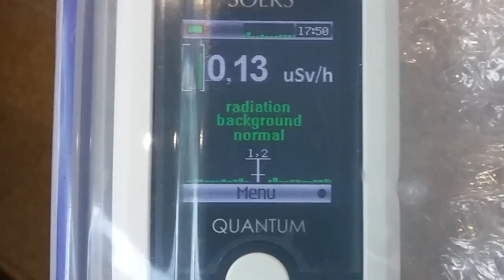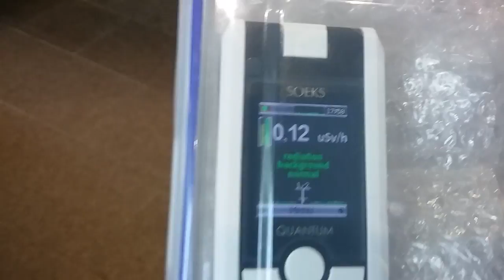ConcordiaU SOEKS (10-13)